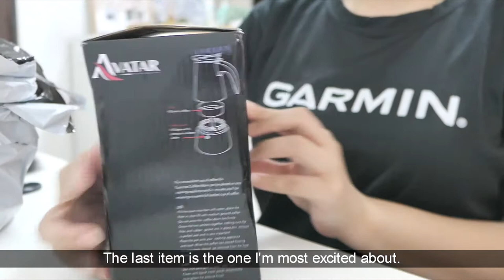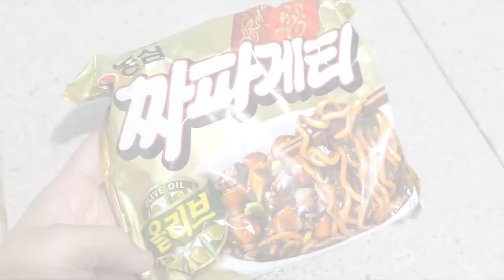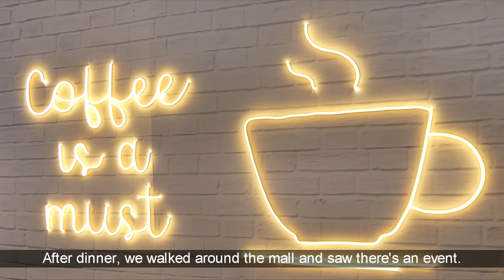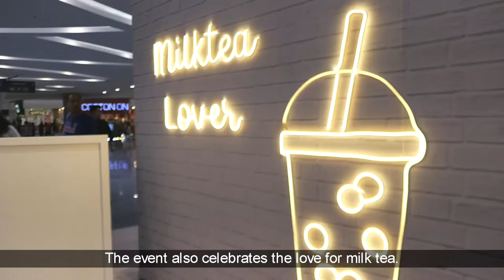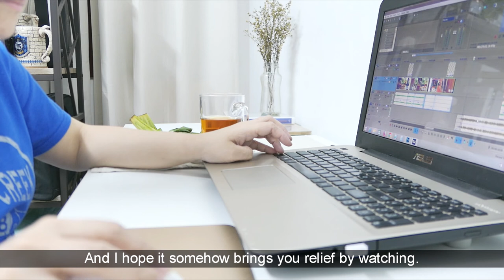Mini Shopee haul, making moka pot coffee & jjapagetti, kbbq dinner | aesthetic vlog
Mini Shopee haul and try-on (Philippines). First time making coffee using moka pot. Cooking my favorite chapagetti. Korean BBQ dinner at Soban. Brown sugar latte and refreshing Thai tea from Cha Tuk Chak.

Hello~

Let me share with you today my most recent purchase from Shopee. I was too excited with the moka pot I bought so I tried making coffee with it right away. Today's vlog also include lots of food, as usual.

CREDITS

sun gif:
furrylittlepeach